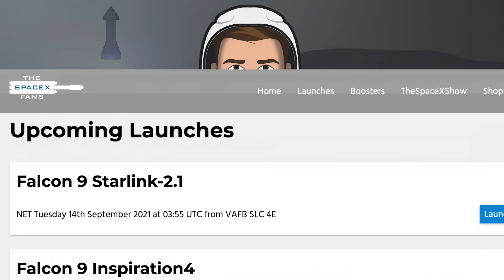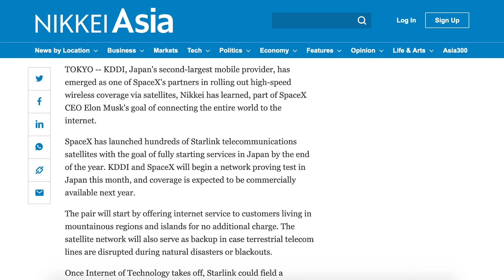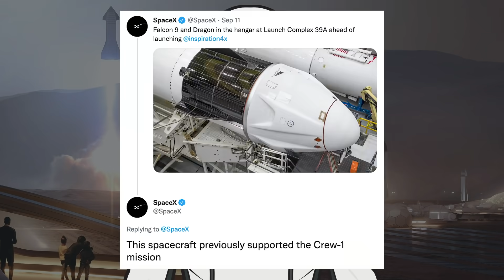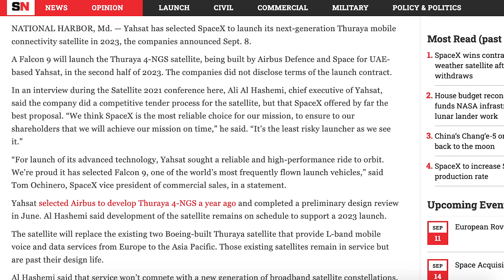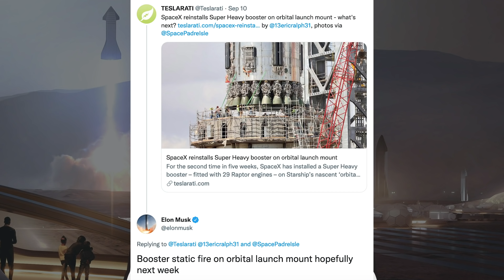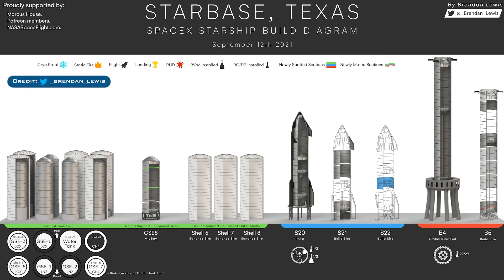SpaceX Starship Updates! Super Heavy Booster 4 Testing Next Week?! TheSpaceXShow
Welcome to the latest SpaceX Starship updates video from TheSpaceXFans. We have a whole heap of updates to kick off this video for the standard SpaceX news. Then, over in Boca Chica, orbital infrastructure and prototypes are progressing very nicely. Plus, we have Starship 20 progress continuing as they look to test that prototype soon. We also have B4 rolled out to the launch site and installed on the orbital mount with possible Super Heavy Booster 4 testing next week?! We also have Super Heavy Booster 5 pieces that have been spotted as they prototype also continues construction. Sit back and enjoy!

Stephen Marr & NSF Robotic Camera Team. Super Heavy Booster 5 Stacking Begins | SpaceX Boca Chica. YouTube. NASASpaceflight. September 11, 2021.

Stephen Marr. Super Heavy Booster 4 Lifted Back onto the Orbital Launch Mount | SpaceX Boca Chica. YouTube. NASASpaceflight. September 9, 2021.

Stephen Marr. Orbital Launch Mount Work Continues as Booster 4 and Ship 20 Prep for Testing | SpaceX Boca Chica. YouTube. NASASpaceflight. September 10, 2021.

Brendan Lewis. Starbase Production Diagram. Twitter. Brendan Lewis. September 12, 2021.